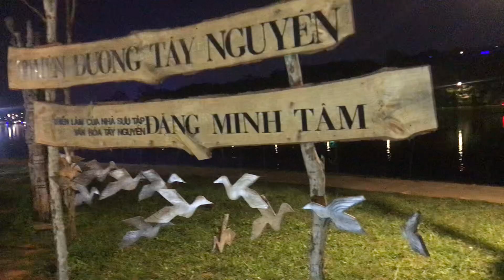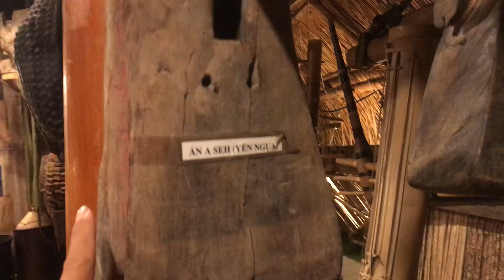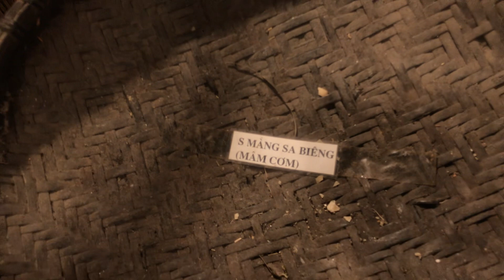Tham quan triển lãm Thiên Đường Tây Nguyên của tác giả Đặng Minh Tâm